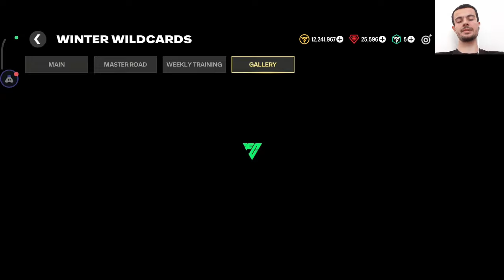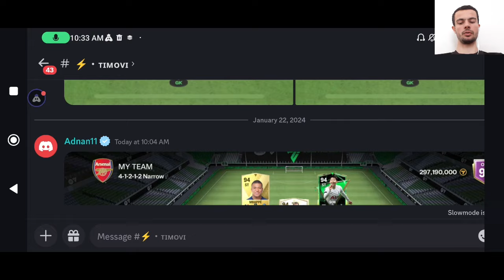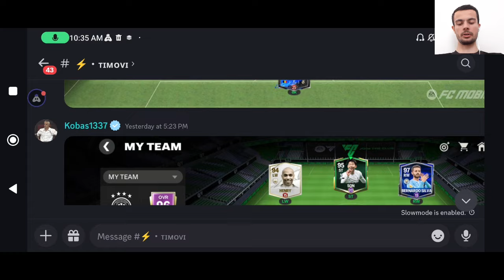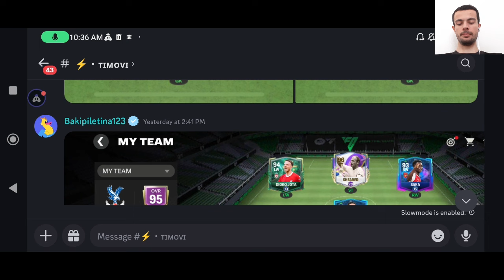NAJVECI PAD MARKETA!!! URADI OVO!!! TOTY EVENT!!!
U danasnjem videu sam pricao o najvecem padu cijena na marketu do sada u ea sports fc mobile 24, pricao sam kako se najbolje pripremiti za toty event, pokazao moje investicije, te ocjenjivao vase timove.

UŽIVAJTE.

fifa mobile
fifa mobile 23
fifa
mobile
gaming
soccer
football